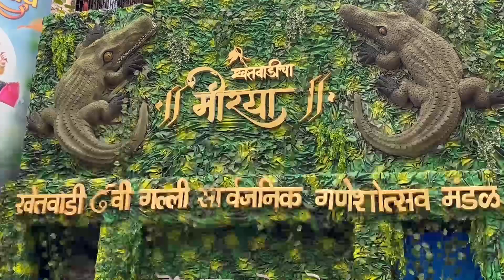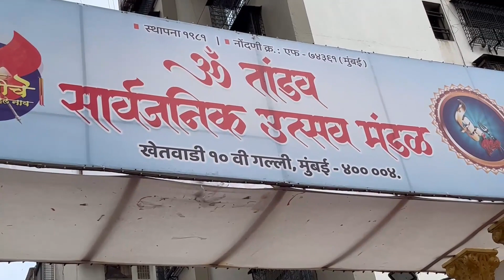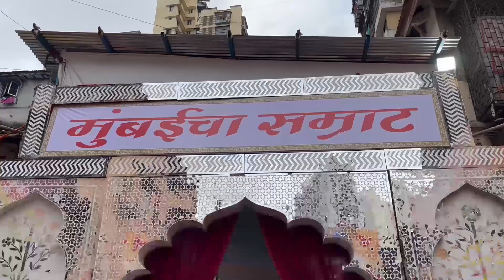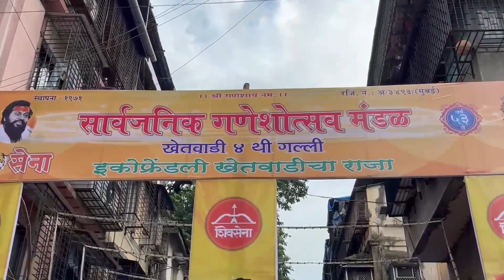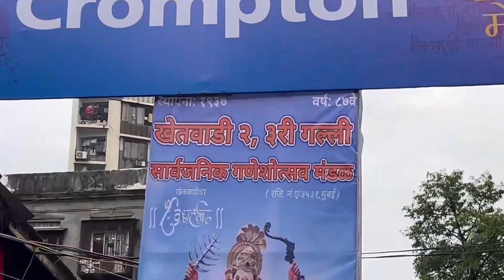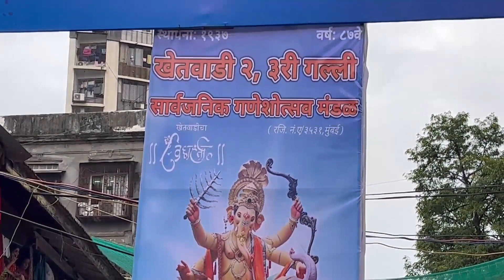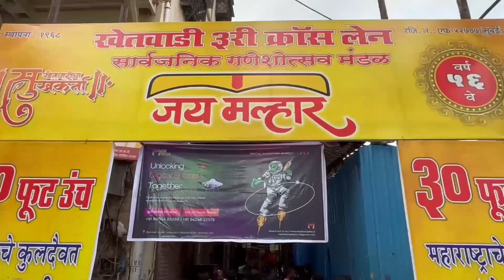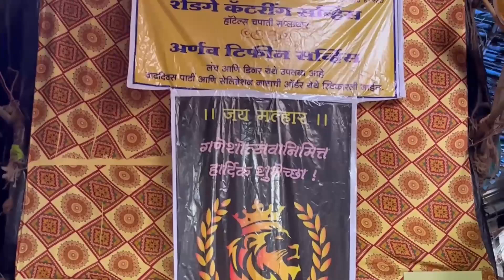Khetwadi Ganpati Darshan 2023 | Ganesh Chaturthi 2023 | Khetwadi Ganpati (Part 2)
Mumbai is the biggest hub for Ganesh Chaturthi festival. Lalbaug is the most  popular place for all the people to visits during Ganesh Chaturthi. But there is one more place where people like to visit is the KHETWADI. There are total around 12-13 lanes in Khetwadi where in each and every lane there is a Ganpati.

Khetwadi Attracts lots of crowd during Ganpati. The most important in Khetwadi Ganpati is the height of the idols. You will find Mumbai biggest idols in Khetwadi only. Some are around 35 to 40 feet tall

In this video you will get all Ganpati Darshan of Khetwadi

About- Ganesh Chaturthi Mumbai is a Youtube channel, where you will find Ganpati aagman and Visarjan videos.